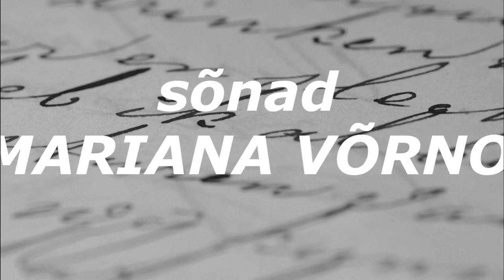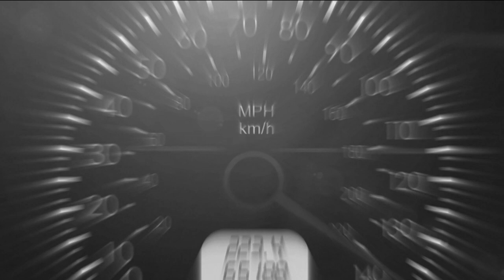"MEIL ON KIIRE" Distantsõppe video vol. 2 Kevad 2021. Laulusõnad Mariana Võrno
Mamma Mia Laulu- ja Huvistuudio